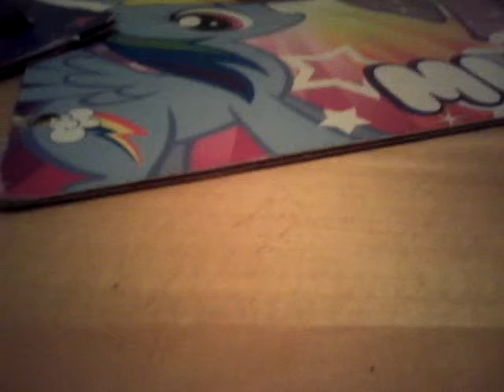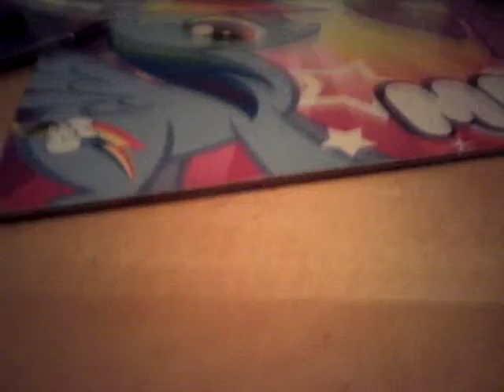My little reviews series suggestions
Hey guys soo  I realized that I don't have many subs but that's OK ik  some who watch my vids but doesn't sub well also I been thinking of doing shout outs as well